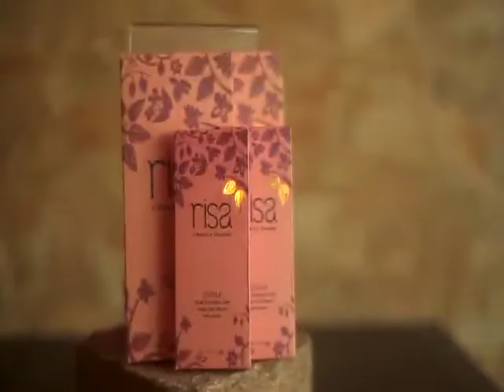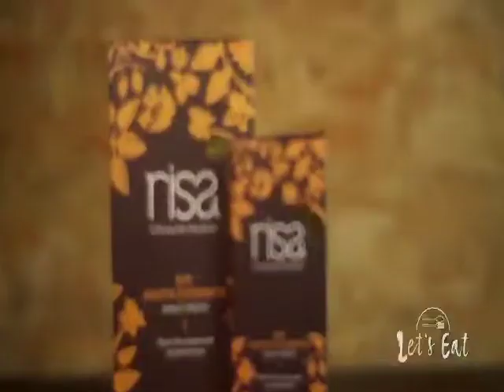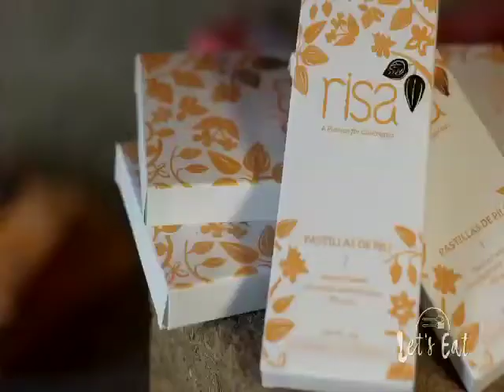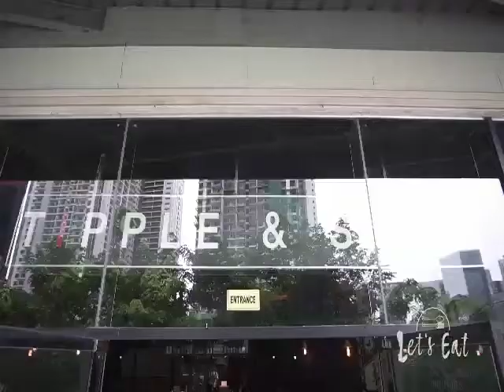The Cooking Sibling Tandem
Good cooking skills may run in their blood, but that won't stop these two from finding that unique edge that they can have, not just from one another, but from the rest of the world.